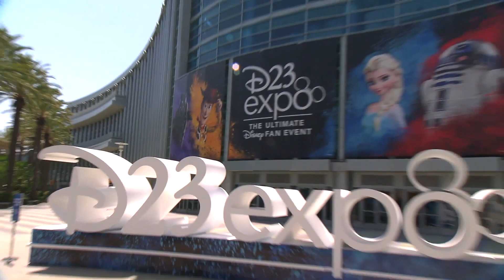Disney's CRUELLA - Emma Stone First Look | D23 Expo 2019